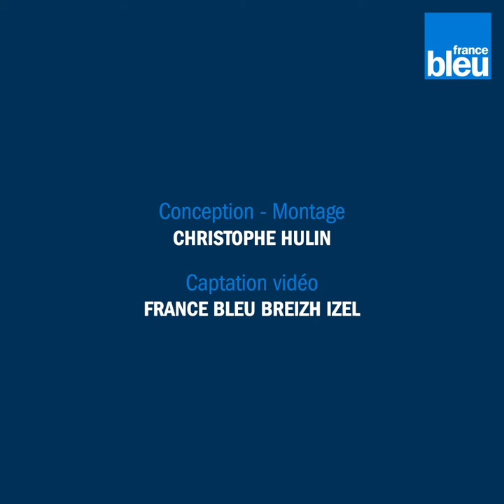Jean Galfione et ses histoires incroyables avec les voitures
Jean Galfione ne collectionne pas les voitures… mais plutôt les étourderies au volant ! Le champion olympique de saut à la perche nous dévoile ces meilleurs (pires) moments. Exemple : une faute impardonnable au permis de conduire. Et il fallait la faire celle-là...

Au micro de Bixente Lizarazu et Xavier Monferran.